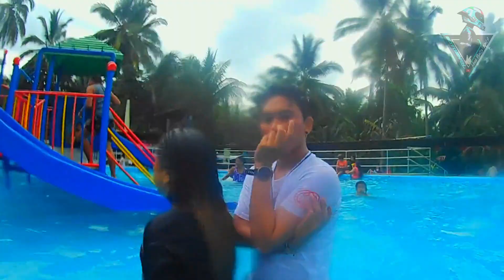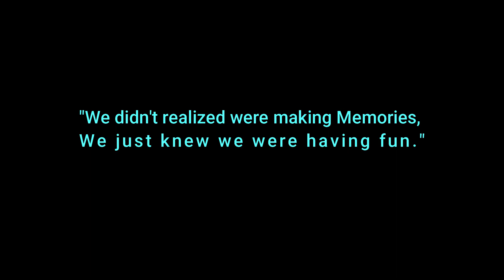MYK ANGELO INLAND RESORT ft. LCC BS in INFORMATION TECHNOLOGY - 2ND YEAR | TEAM SWIFT | BONDING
A video compilation about MYK ANGELO INLAND RESORT at Andap, New Bataan, Davao de Oro with LEGACY COLLEGE OF COMPOSTELA - BSIT 2ND YEAR TEAM SWIFT BONDING.

Credited to the Onwer of Track:

Infringement of Copyright
Section 216 of Republic Act No. 10372 states that a person infringes a right protected under this Act when one: ... With knowledge of infringing activity, induces, causes or materially contributes to the infringing conduct of another.

MYK ANGELO INLAND RESORT ft. LEGACY COLLEGE COMPOSTELA BS in INFORMATION TECHNOLOGY - 2ND YEAR | TEAM SWIFT  |  BONDING
MYK ANGELO INLAND RESORT ft. LCC BS in INFORMATION TECHNOLOGY